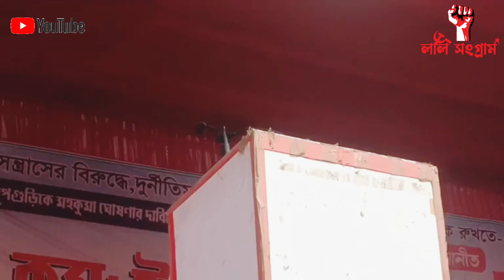ধুপগুড়ি বিধানসভা জনসভায় মীনাক্ষী মুখার্জি @LalSangram#citu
ধুপগুড়ি বিধানসভা উপ নির্বাচনে বামফ্রন্ট মনোনীত এবং জাতীয় কংগ্রেস সমর্থিত CPI(M) প্রার্থী ঈশ্বর চন্দ্র রায় এর সমর্থনে কেন্দ্রীয় নির্বাচনী জনসভায় মীনাক্ষী মুখার্জি @LalSangram

|𝑨𝒃𝒐𝒖𝒕 𝒕𝒉𝒆 𝒄𝒉𝒂𝒏𝒏𝒆𝒍 | This is the Official YouTube Channel of CPI(M) West Bengal State Committee. The channel primarly deals with day to day activities of CPI(M) in West Bengal and across India. You can get to see the LIVE videos of rally, protest, meeting, movemnet and other events being organised from grass root level to the state level. The channnel also broadcast contemporary videos on various Political and Socia issue and ideological understading of the Party. |𝑨𝒃𝒐𝒖𝒕 𝑪𝑷𝑰(𝑴)| The Communist Party inherited the progressive, anti-imperialist and revolutionary traditions of the Indian people. Since its formation in 1920, by a small group of determined anti-imperialist fighters inspired by the October Socialist Revolution in Russia, the Party had set before itself the goal of fighting for complete independence and basic social transformation. The Party pledged to work for the establishment of a socialist society in India, free from class exploitation and social oppression. The CPI(M) presents before the Indian people the strategic objective to be achieved by the revolutionary forces in the present stage of the revolutionary movement. The Party sets out a programme which will guide the workers, peasants, all sections of the working people and the progressive, democratic forces in their fight against the ruling classes to achieve People's Democracy as a step towards the goal of a socialist society. 𝑪𝒐𝒎𝒆 𝒇𝒐𝒓𝒘𝒂𝒓𝒅 𝒂𝒏𝒅 𝒉𝒆𝒍𝒑 𝒖𝒔 𝒈𝒆𝒕 𝒃𝒊𝒈𝒈𝒆𝒓!

cpim digital,
protest,rally,lenin,jyoti basu,buddhadeb bhattacharya,সিপিএম,সিপিআই(এম),রাজনীতি,political news,মিছিল,কৃষক,শ্রমিক ,ছাত্র যুব
The wire, cpimtelangana লাল সংগ্রাম  @LalSangram